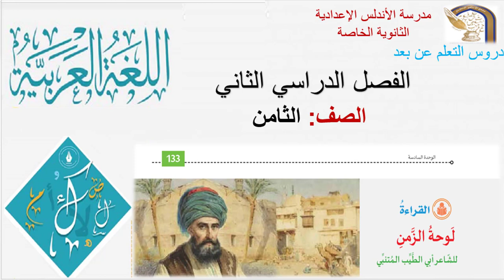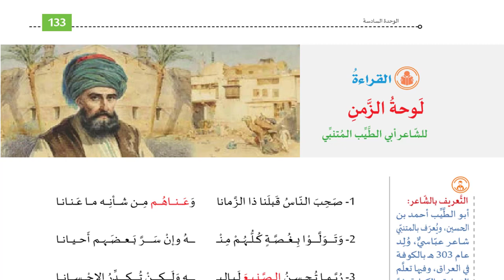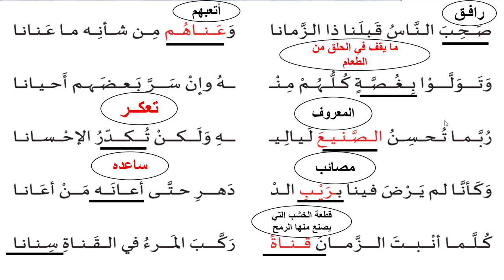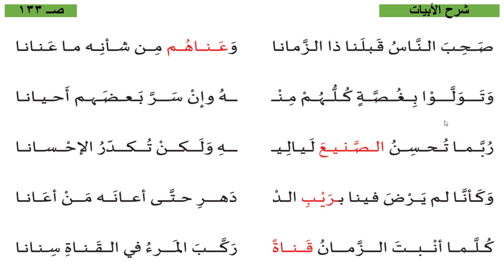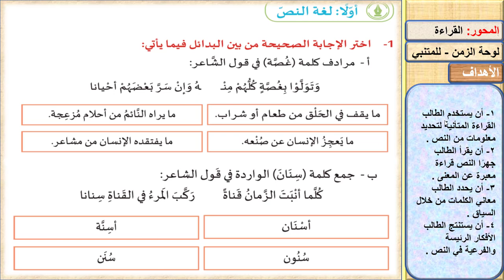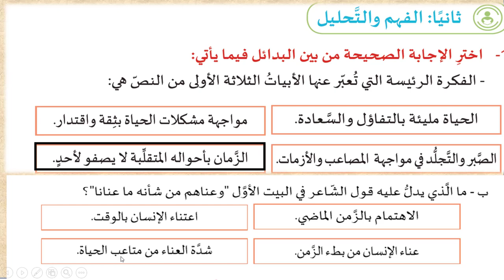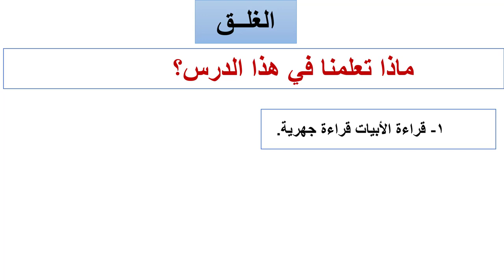اللغة العربية - ثامن - لوحة الزمن 7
مجمع الأندلس التعليمي